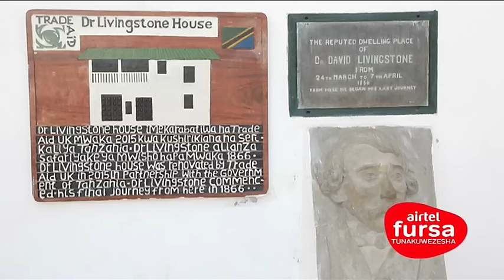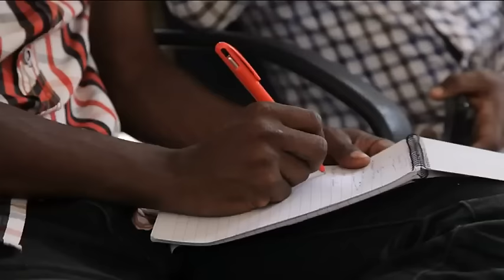Airtel Fursa - Season 1 Episode 9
Airtel Fursa ni mradi wa kijamii wenye dhumuni la kuhamasisha vijana, kuwapa nafasi ya kujiendeleza kibiashara na ujuzi utakoawawezesha kuimarisha biashara zao.
Bofya hapa ukamate fursa na Airtel